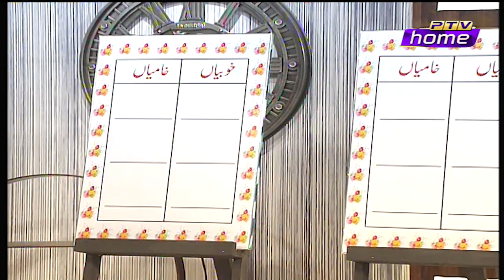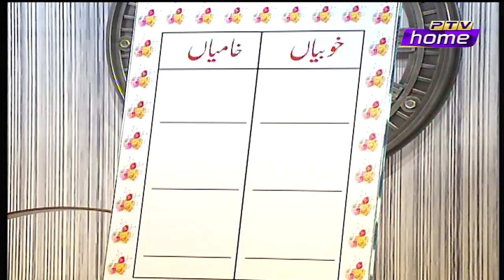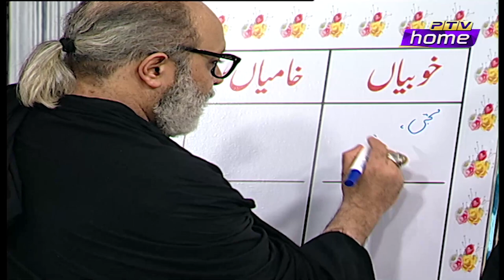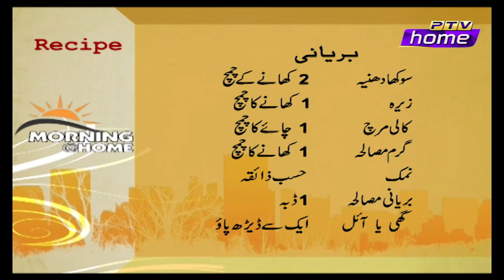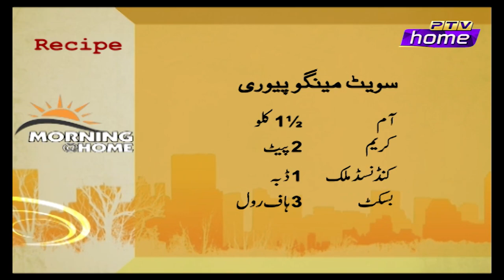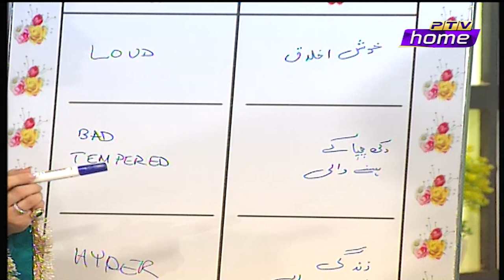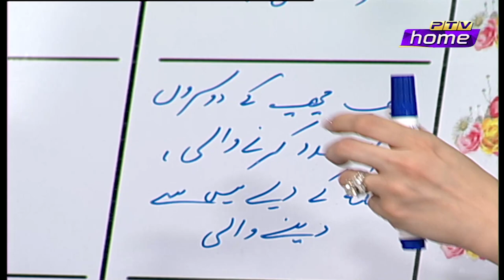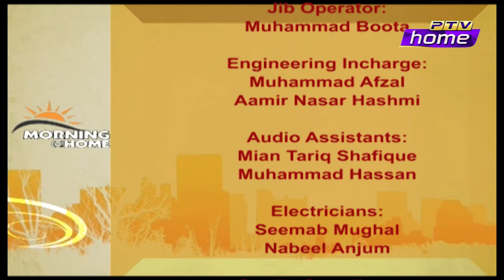Morning at Home Episode 1 20 07 2022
Guests: Muhammad Noor-ul-Hassan, Arif Lohar, Samiya Butt, Asim Raza, Sehar Gul, Chef Rahima
Project Head: Qaisar Sharif